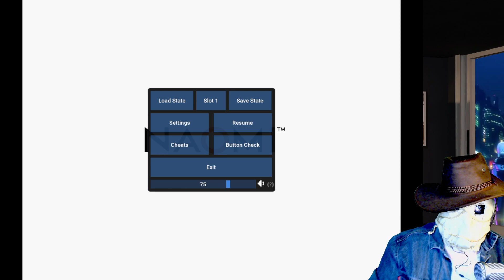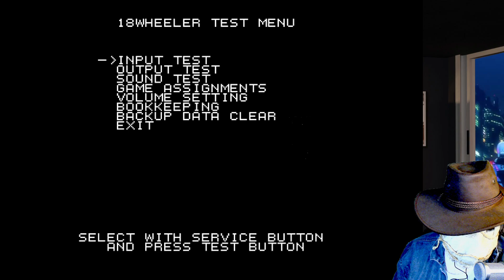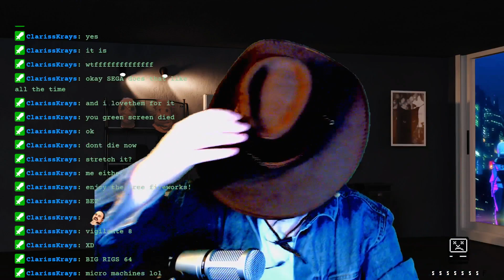🦅 FREEDOM TRUCKIN' STREAM w/ Jebediah Sackery 🦅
To celebrate Freedom Day and just being free in general, special guest Jebediah Sackery takes over the stream and hits the open road. Oh and he uses Johnny's Logitech G920 Wheel and pedals, without asking! That son of a gun!

🌭 GAMES 🍔
- American Truck Simulator
- 18 Wheeler: American Pro Trucker